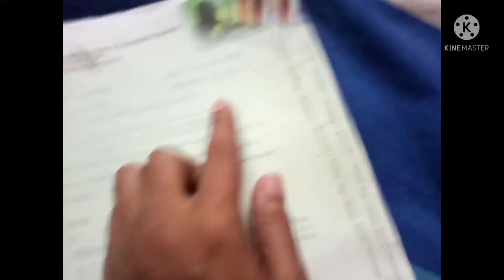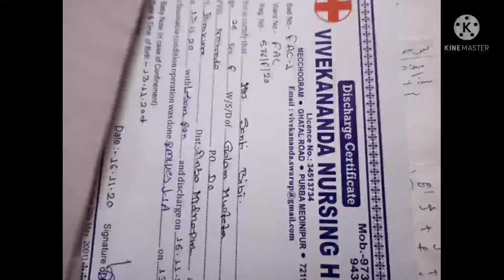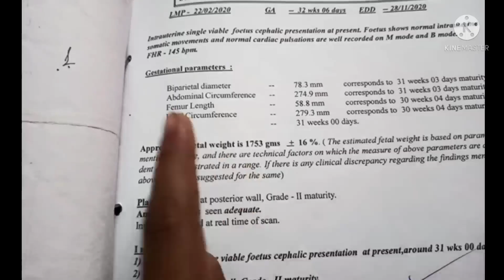baby boy heart rate ka sach|| kiya sach me heart rate se ja sakte hain baby boy hoga